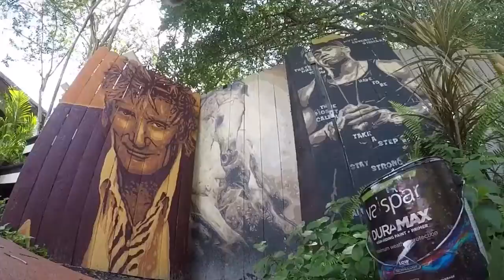Nancy Reagan art tribute